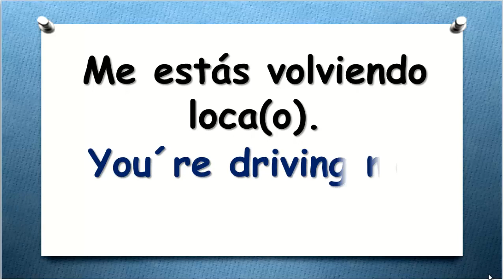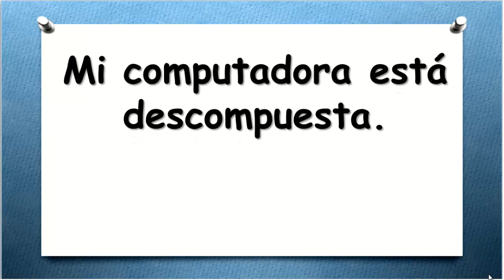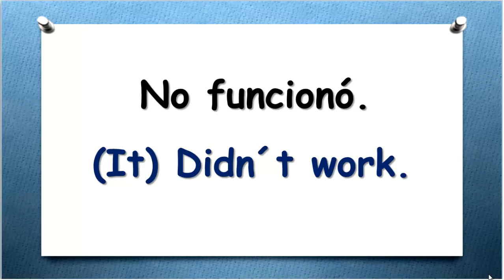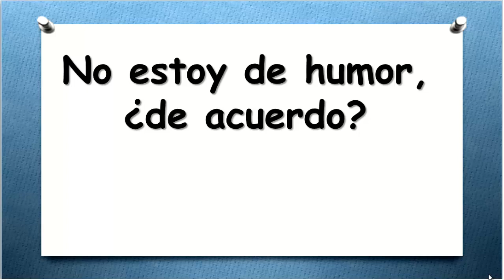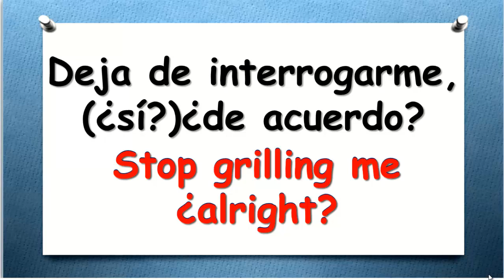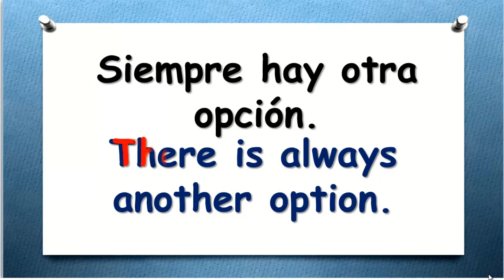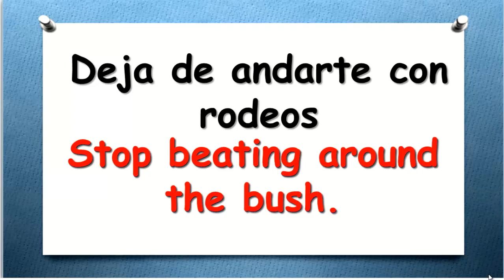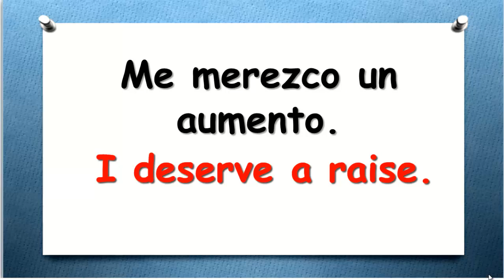✔CLASE 62 APRENDE INGLÉS HABLANDO FÁCIL Y RÁPIDO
✔METODO DE APRENDER INGLÉS PARA HISPANOS.
►INGLÉS PARA HABLAR
►INGLÉS PARA LEER
►INGLES PARA COMPRENDER
►INGLÉS PARA ESCRIBIR
👉AQUÍ APRENDES INGLÉS DE UNA MANERA FÁCIL Y PRÁCTICA.
TE DOY LA MÁS CORDIAL BIENVENIDA A MI CURSO DE APRENDE
INGLÉS HABLANDO.
►SOY LA MAESTRA MARÍA OROZCO DE LA ACADEMIA ENGLISH PROGRESS. UNA ESCUELA VIRTUAL.